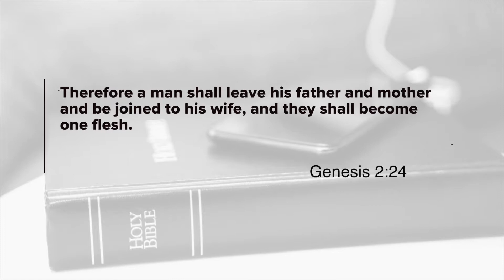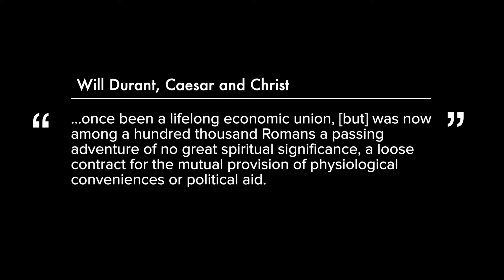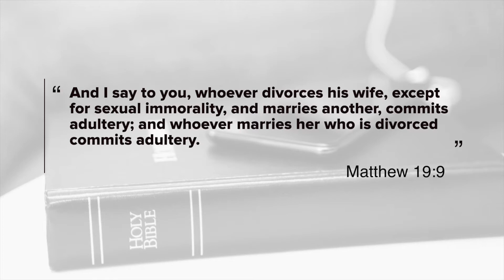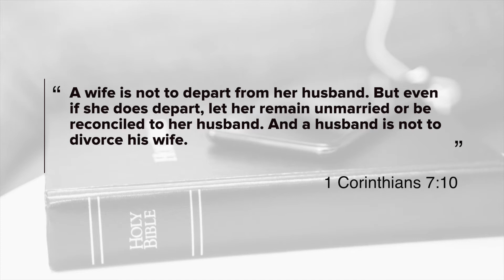Marriage and Divorce in the Bible | The Gospel Saves Podcast | Ep 42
What does the Bible say about marriage and divorce?  The Bible records God consecrating marriage in the Garden of Eden.  Under the Old Law, Moses permitted divorce and, at times, the practice of divorce was abused.  By the first century, the institution of marriage was in real trouble among the Romans.  Divorce was rampant.  The Jews in Jesus's day believed the Bible taught a no-fault divorce.  Jesus narrowed the scope significantly, restoring marriage and divorce to their proper place.

The Gospel Saves Podcast | Ep 43 (full)

TGS on Instagram:  @thegospelsavesme